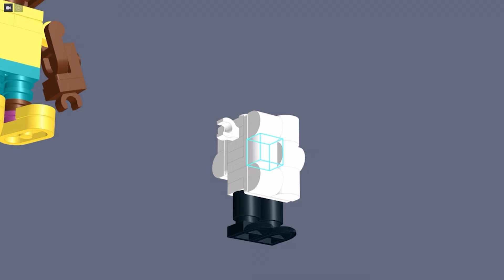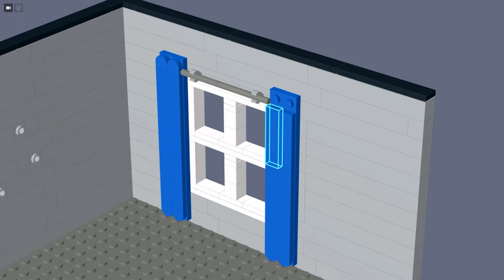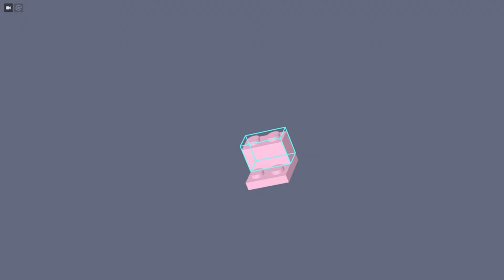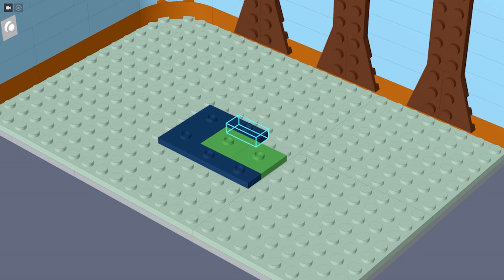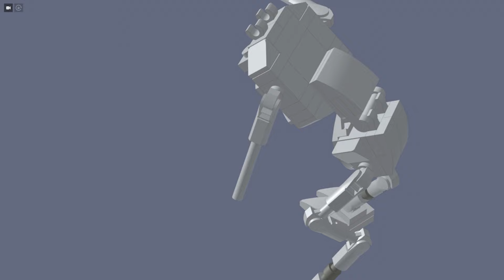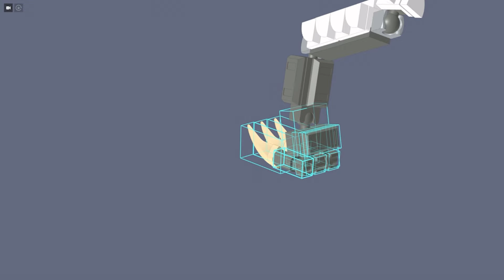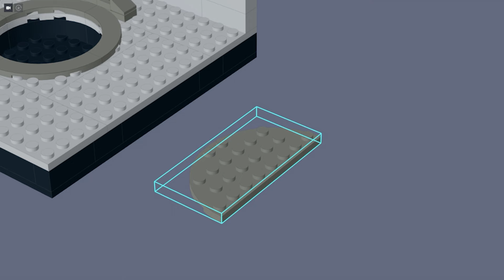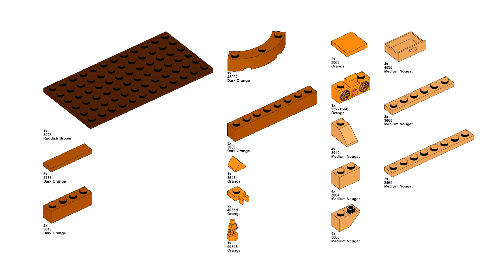Building Amanda the Adventurer 2 LEGO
In this video I'll show you how to build some LEGO figures and playsets of characters and scenes from Amanda the Adventurer Chapter 2!

00:00 - Amanda, Wooly, and Opossum
01:05 - Masked Figure and Wendy the Wyrm
02:00 - "Let's Plan a Trip" cassette playset
05:08 - Picnic cassette playset
05:27 - Kid's Corner Library playset
07:27 - Amanda Entity
09:00 - Wooly Entity
11:43 - the Hatch
12:23 - end results / parts list

▶ LEGO models designed by me.